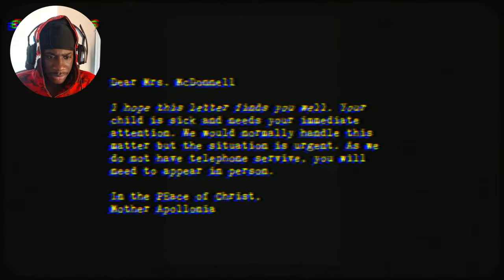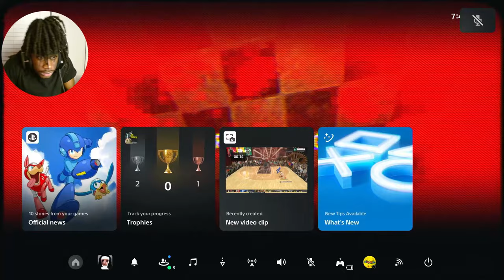FREAKY AHH NUN!!! NUN MASSACRE